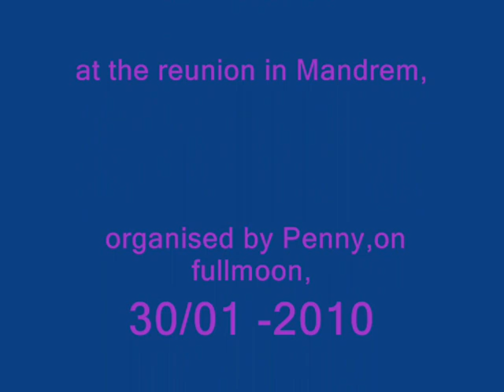The 2010 reunion. the Movie !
This was recorded at the reunion meet, in a hotel in Mandrem. It's been sitting on a drive, waiting to be re-edited, but seeing Frantz movie, I remembered, I had it, and decided to post it. I have so much material to be edited, and had a recent healthissue, and seeing how many have left us in the last ten years, here you are. Enjoy, and Boom !